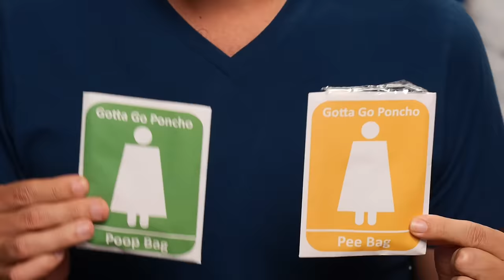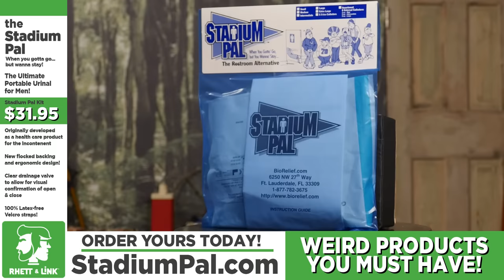Testing Portable Urinals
We're testing some products for peeing on the go. GMM #950!

Credits:
Executive Producer: Stevie Wynne Levine
Executive Producer: Drew Champion
Writer/Producer: Edward Coleman
Writer/Producer: Lizzie Bassett
Writer/Producer: Kevin Kostelnik
Writer/Producer: Daniela Hamilton
Associate Producer: Chase Hilt
Editor: Casey Nimmer
Additional Graphics/Editing: Matthew Dwyer
Production Coordinator: Alexander Punch
Production Assistant: Mike Criscimagna
Content Manager: Kate Gallagher
Set Construction/Dresser: Cassie Cobb
Intro Motion Graphics: Digital Twigs